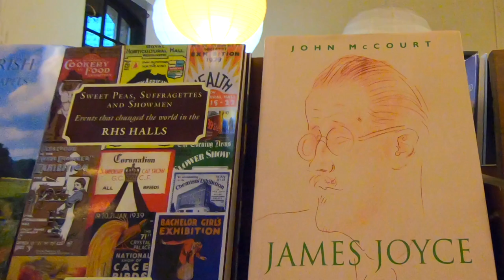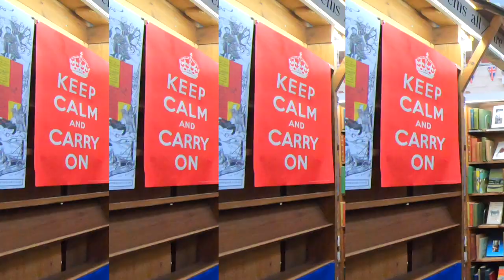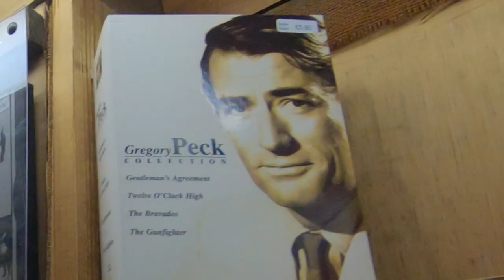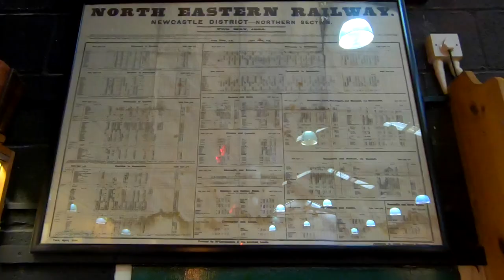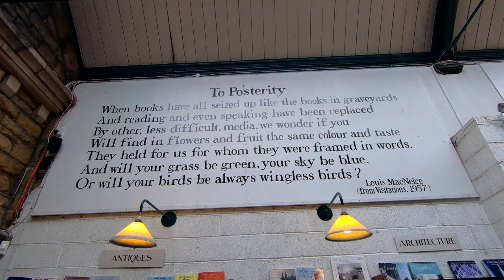Barter Books Shop Alnwick Northumberland FAB!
Barter Books is an amazing bookshop in the beautiful historic town of Alnwick.  Located in an old victorian railway station, it's a fab place to be!  Dealing in secondhand books it's great to peruse, buy or swap books on every subject under the sun.
It has a great buffet there too for refreshments which you can consume in the ornate, original waiting rooms.